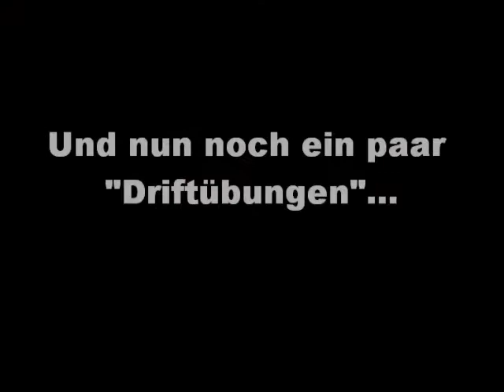RC Humvee Modified